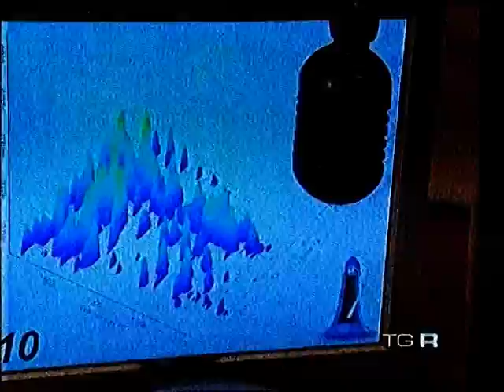Inaugurazione La fabbrica dei suoni TG3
La Fabbrica dei Suoni:
il primo parco interamente dedicato al mondo dei suoni e della musica.
Si trova a Venasca, un piccolo comune della Valle Varaita (CN)